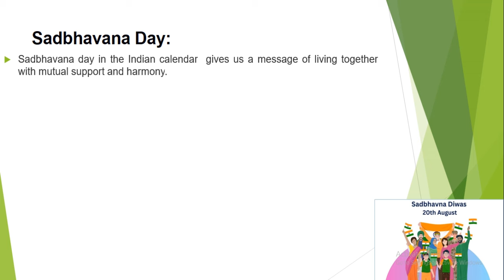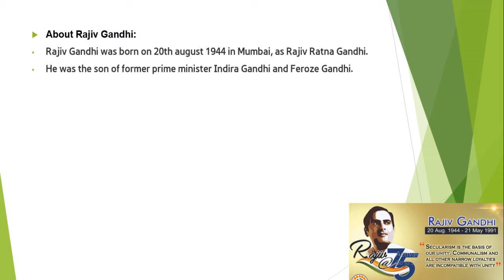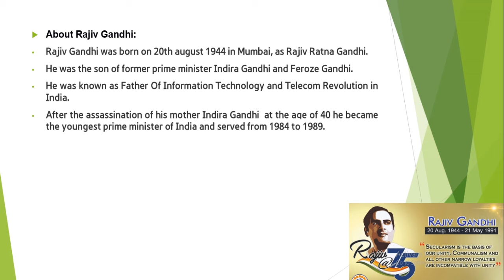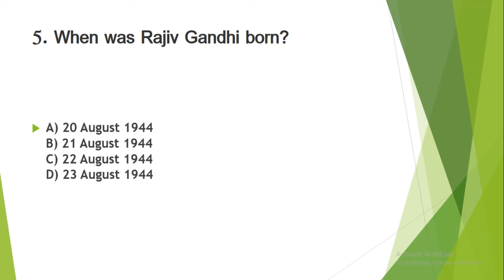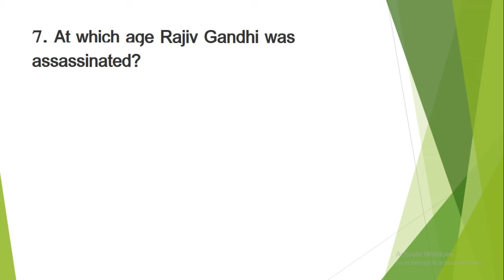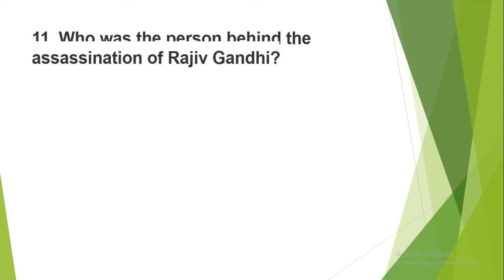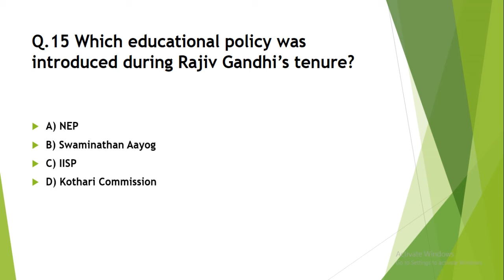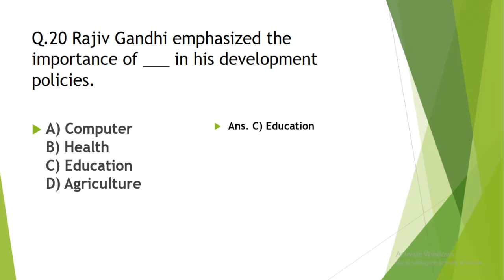Sadbhavana divas Rajiv Gandhi Renewable Energy Day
Sadbhavana day in the Indian calendar  gives us a message of living together with mutual support and harmony.
People celebrate by planting saplings, preserving greenery and saving natural beauty.
Undoubtedly, they do it for protecting the environment as well as protecting natural resources.
The  another name for Sadbhavana Day is Rajiv Gandhi Renewable Energy Day.
The important part of the celebration is Sadbhavana Diwas pledge taking ceremony.
The Sadbhavana Day  is a perfect day to teach our young one’s the value of harmony and sympathy.
It will help them in maintaining a good relationship with society.